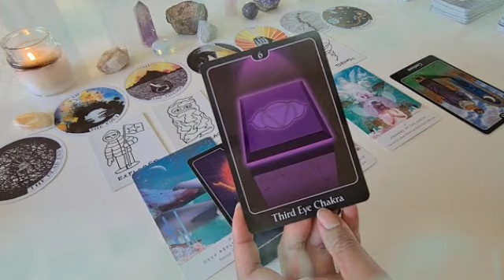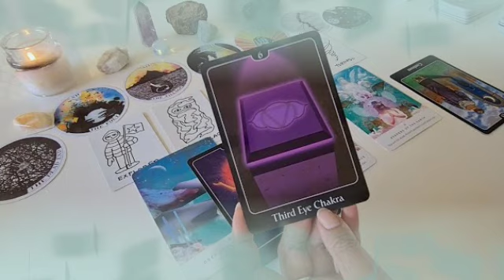برج الميزان ♎ من 11 إلى 21 ديسمبر 2021 💥 نجمك صاعد في السماء👌لكن عليك الإنتباه يا ميزان😱